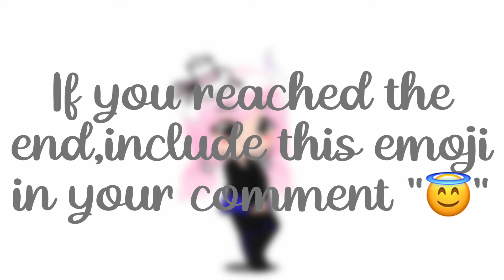Huge Announcement! (not really lol)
Don’t worry,Fnaf and Gacha content will still be up in this channel,this is just a change i want to add